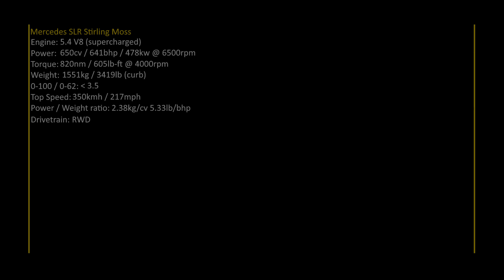Mercedes SLR Stirling Moss vs Super/Hypercars at Highlands long / Assetto Corsa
A lap around Highlands long with the Mercedes SLR Stirling Moss and 22 more cars.